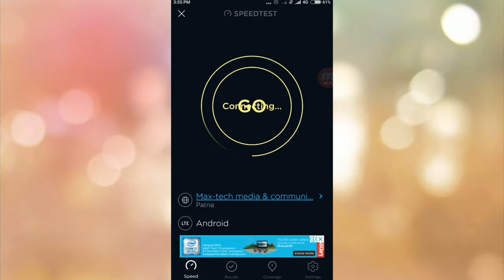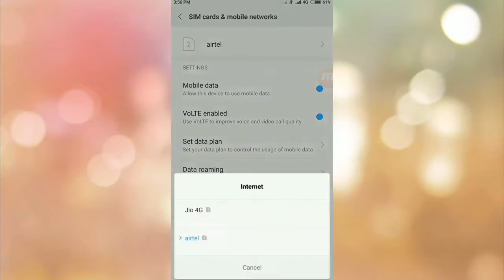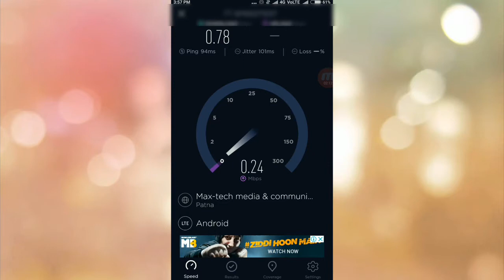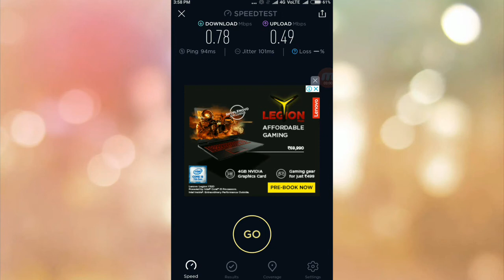Jio 4G vs Airtel 4G internet speed test comparison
Speed test comparison